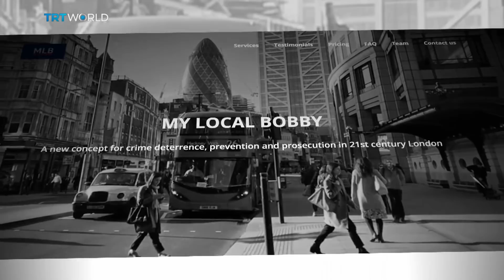Private Police: System failure or solution?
The use of private police is on the rise around the world. Police shortages and funding cuts are forcing people to look for help elsewhere to feel secure. But does this create a two-tier society where only the rich are protected? Whose rights are at risk?

Joining us is Ian Lyons, Operations Manager, Atlas Security UK; Rachida Sobhi, Ex-Police Officer and Privacy campaigner, JP Oosthuizen, Ex-Police Officer and Senior Lecturer in Criminology, University of Winchester; Ken Marsh, Metropolitan Police Federation Chairman.